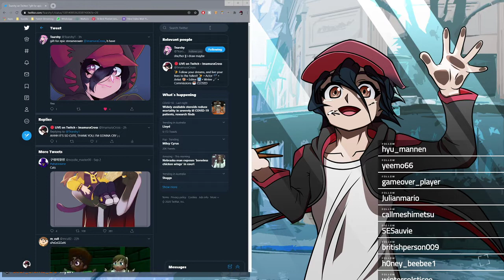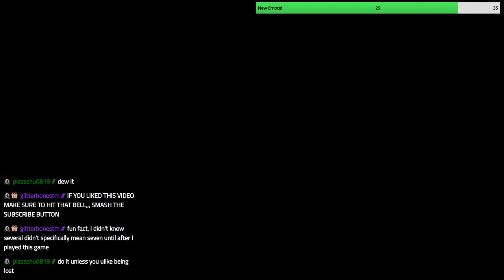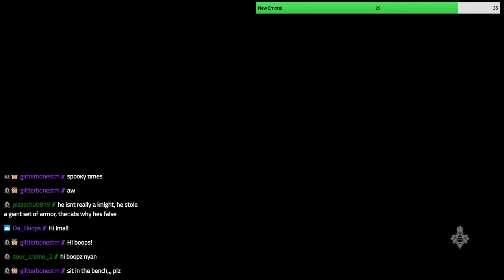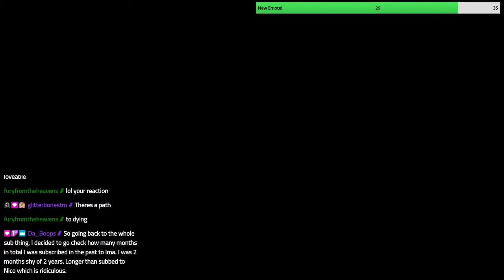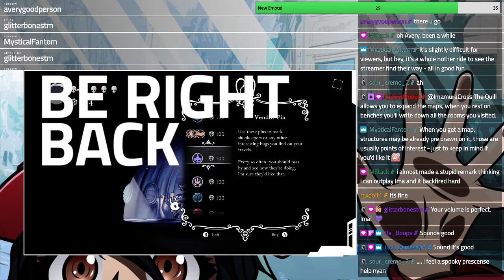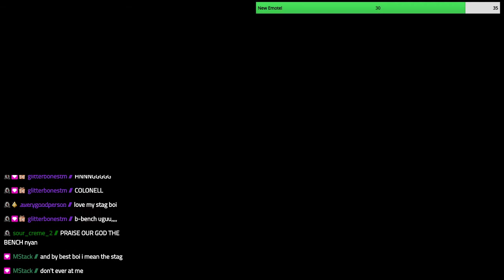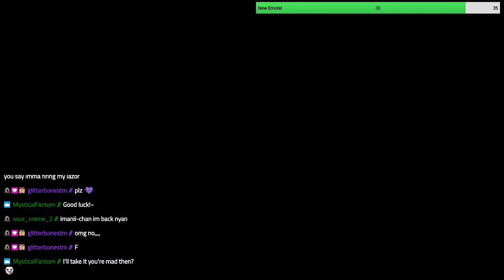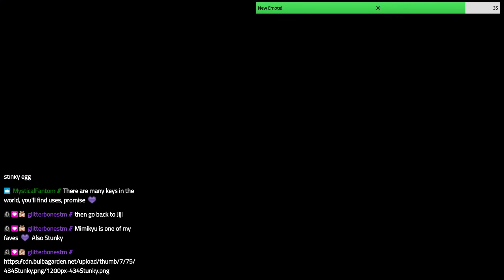Hollow Knight Part I - Phantom Knight [VoD: 2020/09/03]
Hollow Knight! My Blind Playthrough :O

Hollow Knight is a masterfully-crafted 2D Metroidvania; included in this Hollow Knight playthough will be the base game, as well as the DLC: Godmaster, Lifeblood, The Grimm Troupe, and Hidden Dreams, all of which are included in the Voidheart Edition!